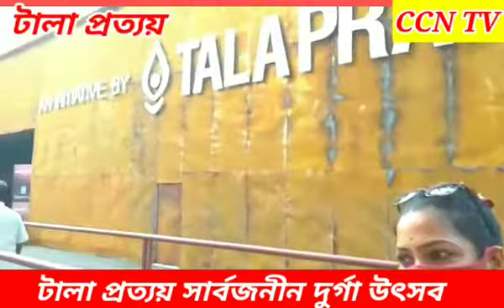Tala Prattoy Durga Puja 2021 with Anchor Prosenjit & Priya পুজো পরিক্রমা 2021 টালা প্রত্যয়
Tala Prattoy Durga Puja 2021 with Anchor Prosenjit & Priya পুজো পরিক্রমা 2021 টালা প্রত্যয় দুর্গা পুজো ২০২১